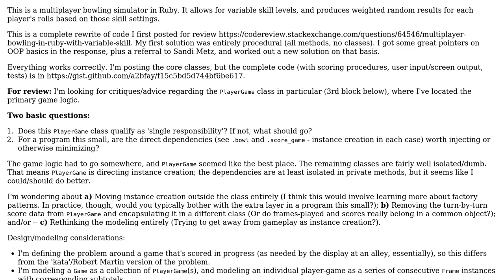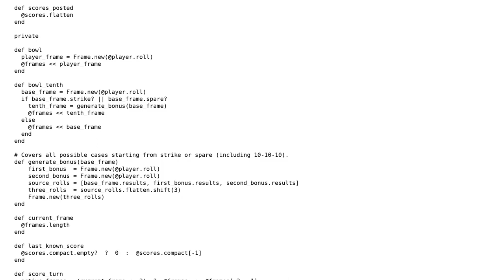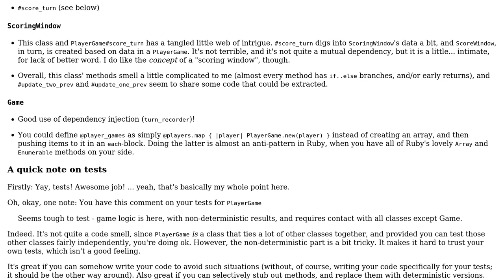Code Review: Multiplayer bowling in Ruby (follow-up: injection, single responsibility)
With thanks & praise to God, and with thanks to the many people who have made this project possible! You are responsible for your own actions.